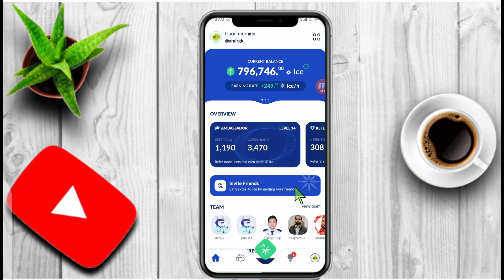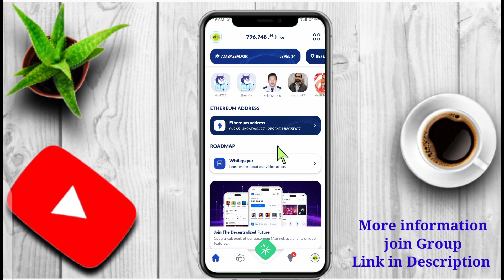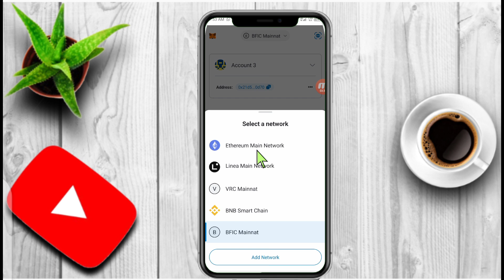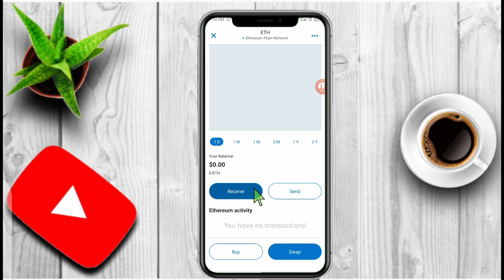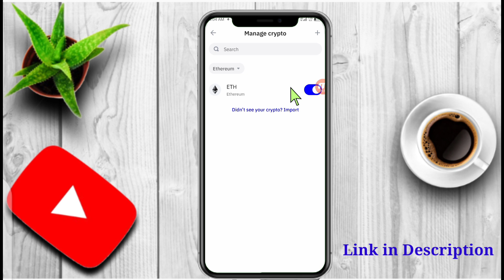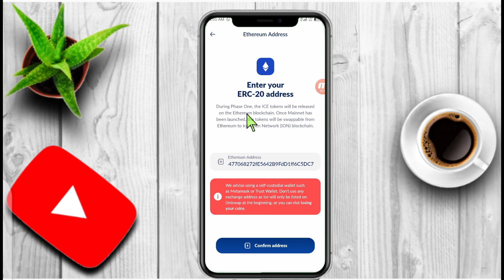Ice Network Ethereum Address|| How to Connect Ethereum ERC 20 Address